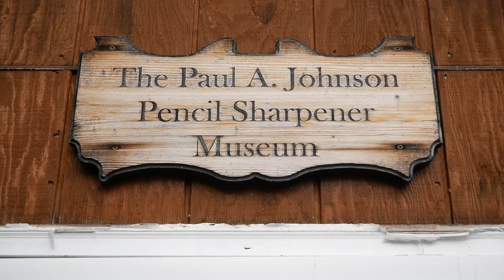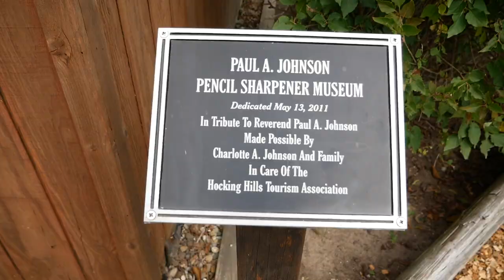Paul A. Johnson Pencil Sharpener Museum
The Paul A. Johnson Pencil Sharpener Museum in the Hocking Hills, Ohio.